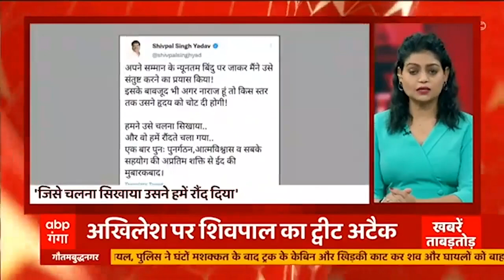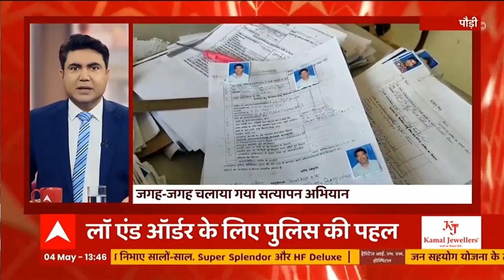' जो संवाद से नहीं मानेंगे वो कानून से मानेंगे'- CM Yogi। Khabrein Tabadtod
देखिए यूपी-उत्तराखंड की सभी बड़ी खबरें ताबड़तोड़ अंदाज में